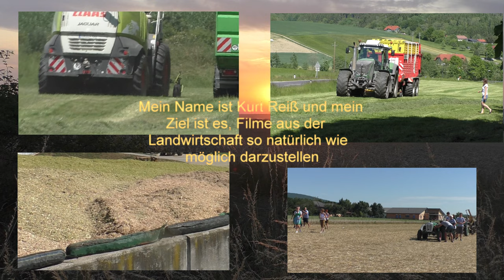Der Letze Samstag im Oktober und es war bis Mittag Nebel die Sonne heraus und Ab zu den Letzen Äcke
Der Letze Samstag im Oktober und es war bis Mittag Nebel und kein Dreschwetter aber um 13.30 Kamm die Sonne heraus und Ab zu den Letzen Äckern wo noch Soja Bohnen zum Dreschen Waren von dem Betrieb von Lohnunternehmer und Biogas Anlage Bad Blumau Hannes Hauptmann